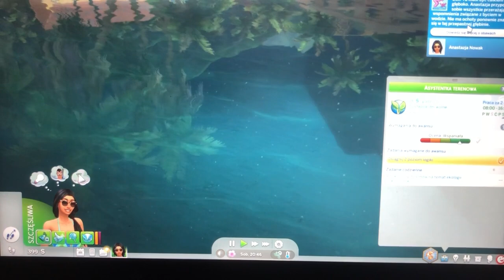ASMR Wyspiarskie życie Anastazji 🏝️🌋 #2 The Sims 4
Hej zapraszam was na mini serie, gdzie będziemy razem odkrywać dodatek wyspiarskie życie. Seria w każdą niedzielę o 19:00.

Seria zawieszona